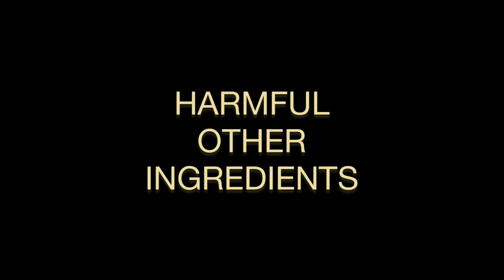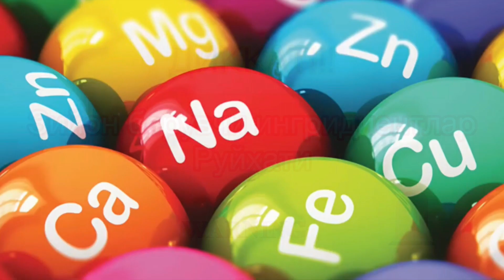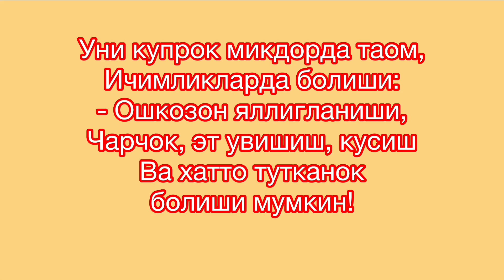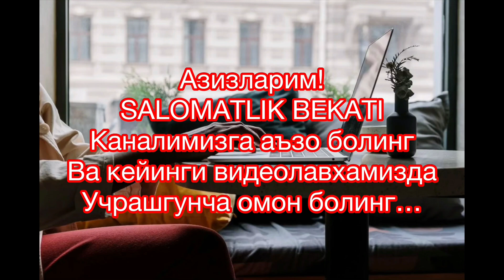VITAMINDA SHU INGRIDIENT UCHRASA OLMAGANINGIZ YAHSHIROQ. 1-qism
Vitamin va minerallarga va boshqa oziq ovqat mahsulotlariga chiroyli va kattaroq korinishi, uzoqroq saqlanishi, mazasi shirin bolishi uchun “other ingridients” ya’ni foydasiz va kop holatlarda soglik uchun ziyon boluvchi qushimchalar qoshiladi.
Organik mahsulotlarda bu qushimchalar kam uchraydi yoki faqat tabiiy resurslardan foydalaniladi, narhi shunga yarasha qimmatroq bolishi kutiladi.

Bu ma’lumotlar internetdan, “Daily Nutra” saitidan olindi.

Musician:EnjoyMusic
Feel my ritm series